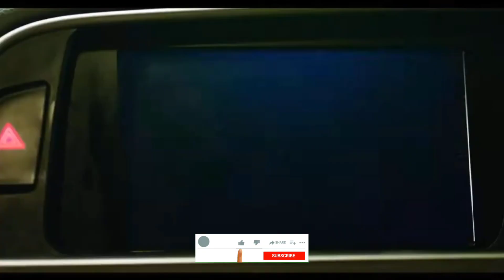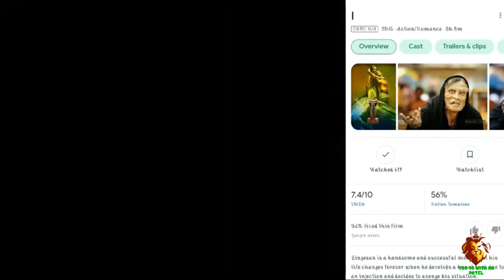Top 5 Science Fiction movies in India in Hindi (विज्ञान पर आधारित 5 भारतीय फिल्में) \NK Patel